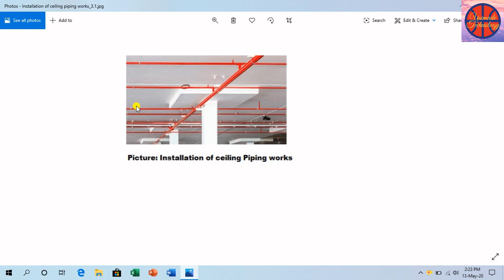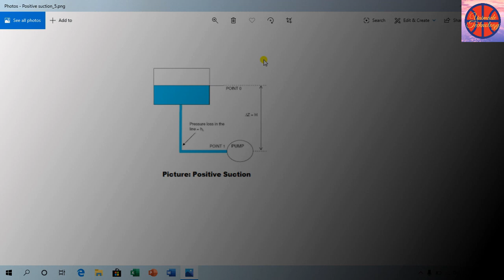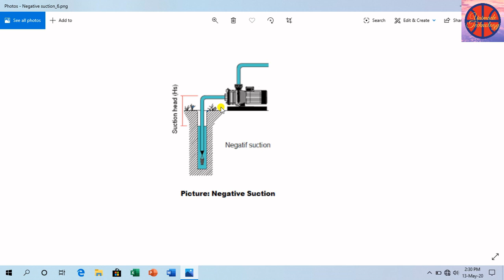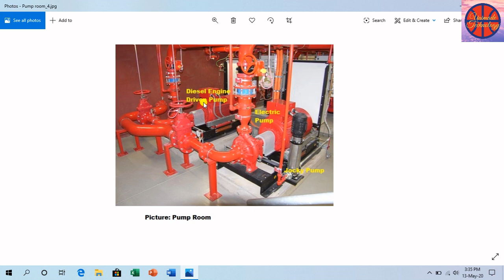What is Fire Sprinkler System | How does Fire Sprinkler system work | Fire Automatic System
In this video I have explained what is Fire Sprinkler System,Sprinkler system & fire automatic system and How does Fire Sprinkler system work.Fire automatic system and industrial fire systems
is very essential in our country.Also, I explained Fire Sprinkler Systems & fire sprinkler bead.I showed House fire system and different types of fire sprinklers and
Fire Safety solutions.I showed Fire Sprinkler Head by Unimade Technology.

# Fire Safety # Sprinkler System # Fire Fighting